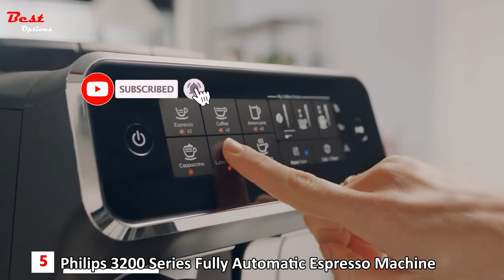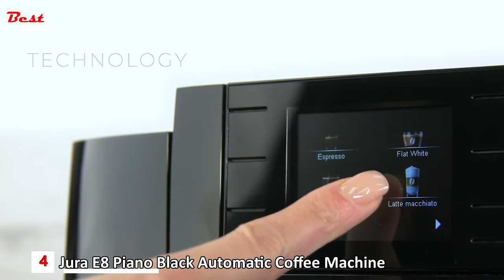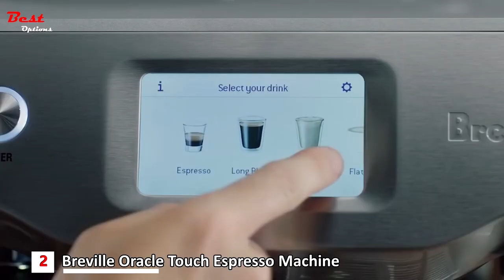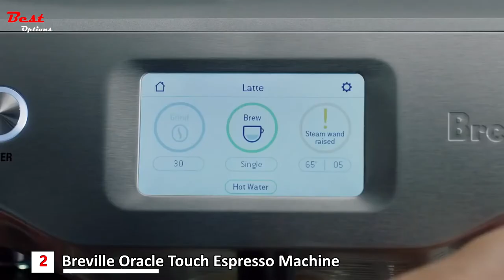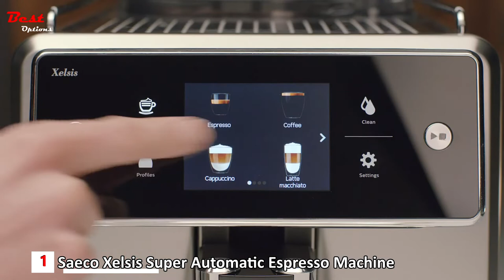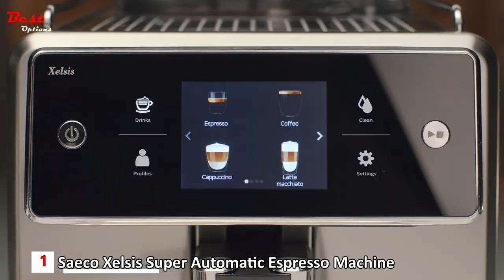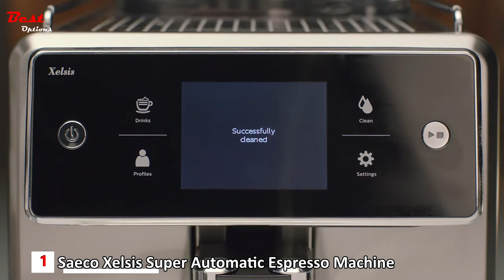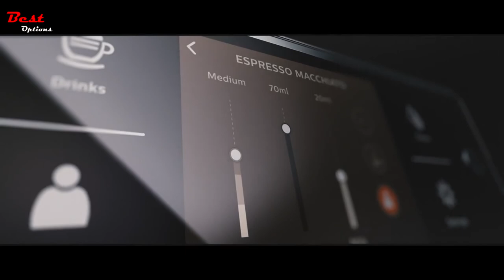Best Super-Automatic Espresso Machines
In this video, I put together a list of the Best Super-Automatic Espresso Machines. This is for helping you and makes an idea about this type of product!

✅5.  Philips 3200 Series Fully Automatic Espresso Machine
Amazon US
Amazon CA
✅4.  Jura E8 Piano Black Automatic Coffee Machine
Amazon US
Amazon CA
✅3.  De'Longhi ESAM3300 Magnifica Super Automatic Espresso & Coffee Machine
Amazon US
Amazon CA
✅2.  Breville Oracle Touch Espresso Machine
Amazon US
Amazon CA
✅1.  Saeco Xelsis Super Automatic Espresso Machine
Amazon US
Amazon CA

★Best Amazon Today's Deals
★Try Twitch Prime
★Try Amazon Home Services
★Kindle Unlimited Membership Plans
★Give the Gift of Amazon Prime
★Create an Amazon Wedding Registry
★Try Audible and Get Two Free Audiobooks